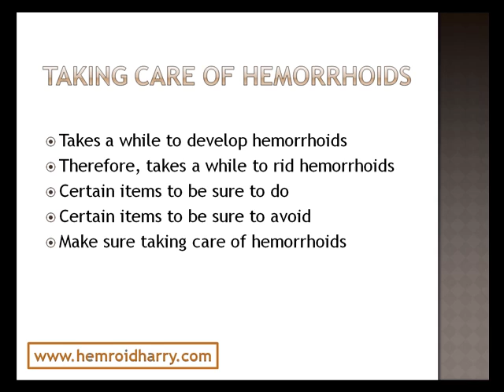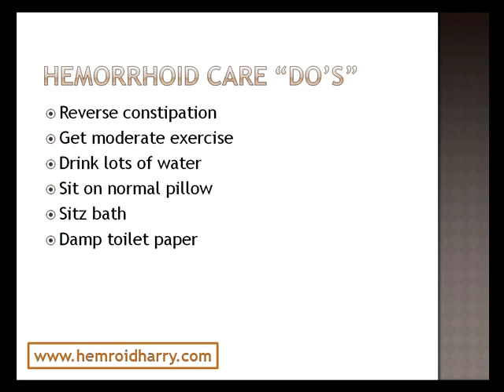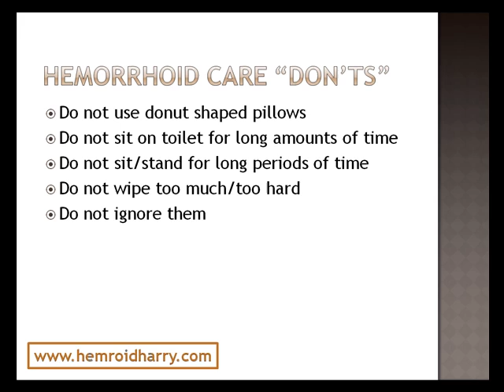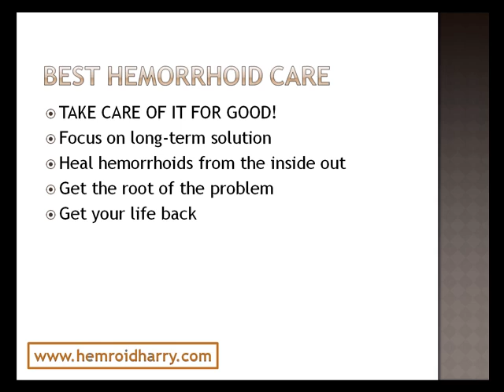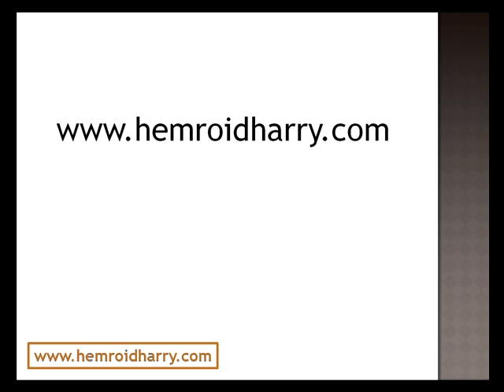Hemorrhoid Care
Information about how to take care of hemorrhoids. It includes hemorrhoid care do's and don'ts.